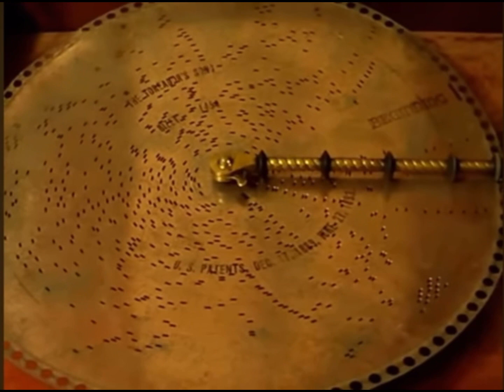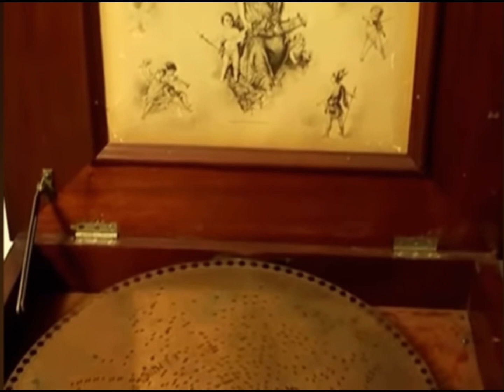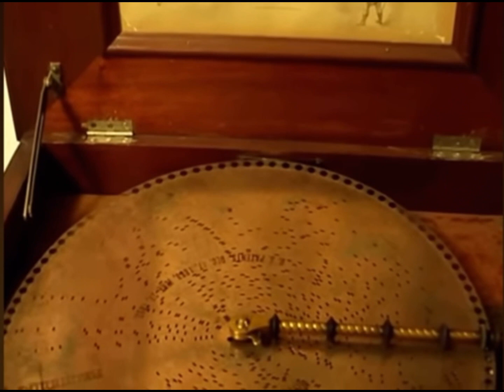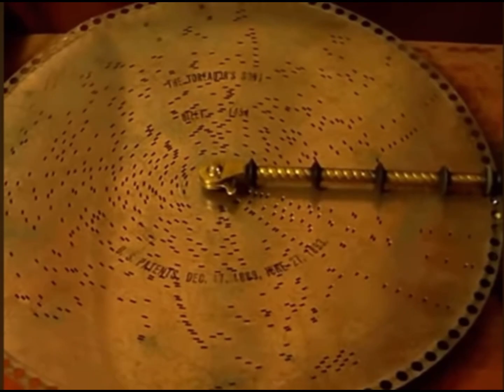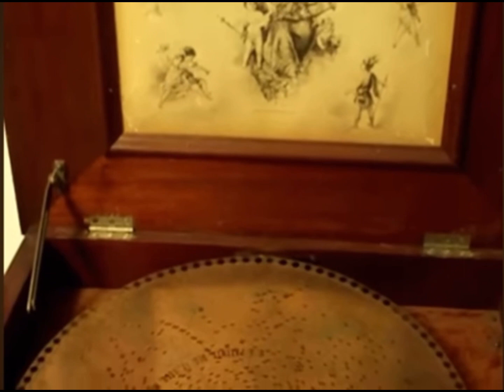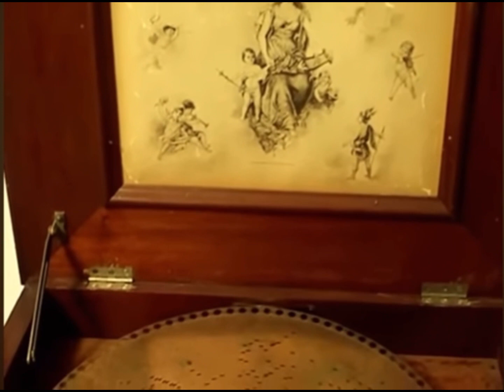Toreador’s Song on music box 1 Hour 🎵🎧 (Freddy’s Jumpscare Theme)